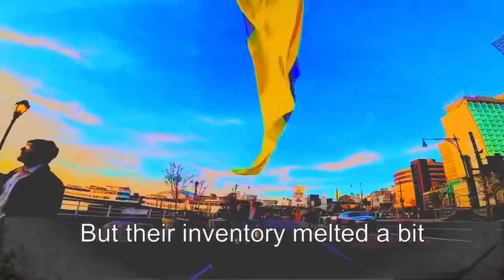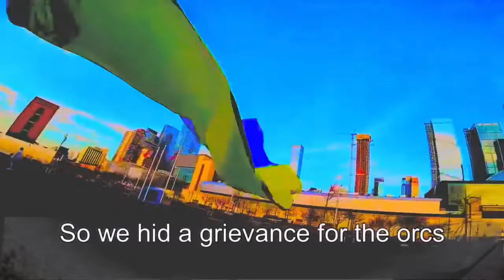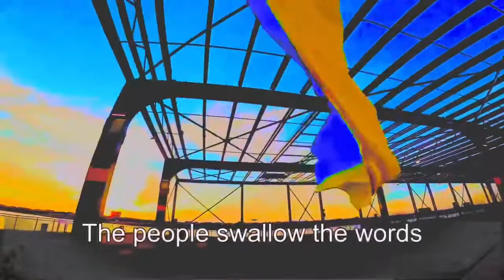Bayraktar (patriotic Ukrainian song)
With translated lyrics